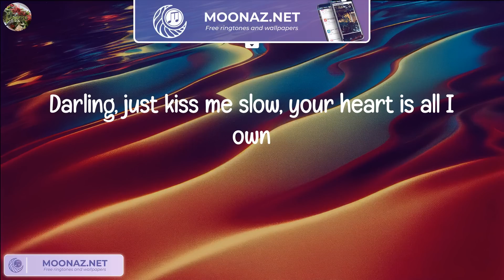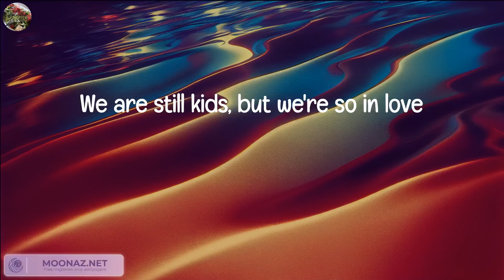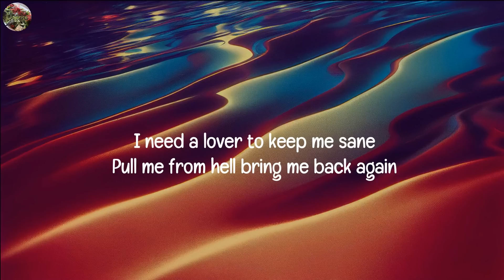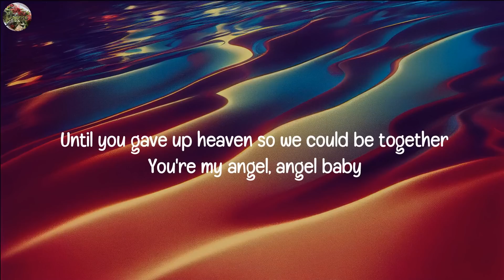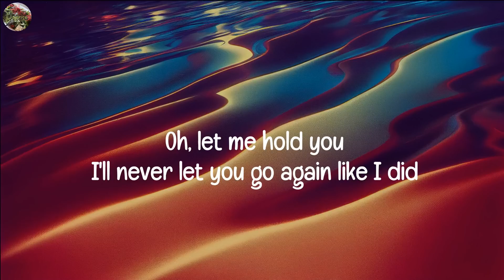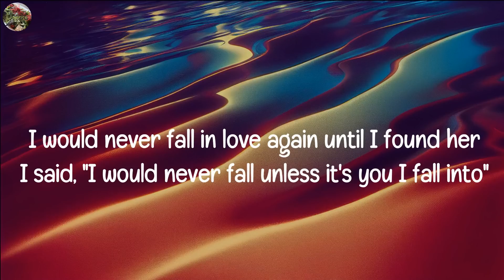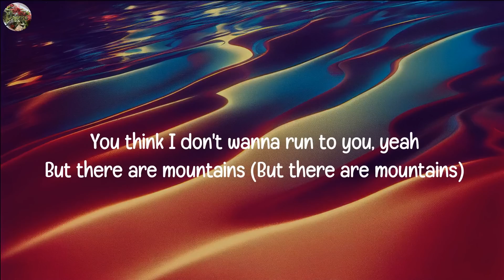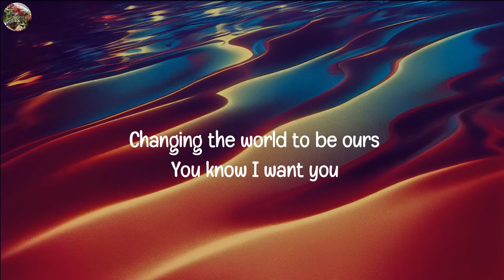Ed Sheeran, Perfect (Lyrics) Angel Baby, Troye Sivan, Stephen Sanchez..(Mix)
Ed Sheeran album, Ed Sheeran lyrics,